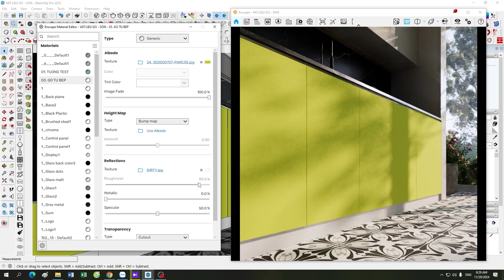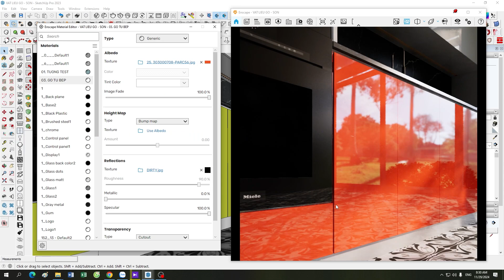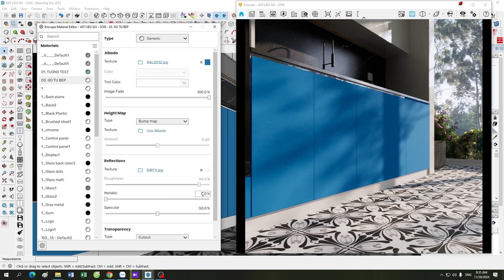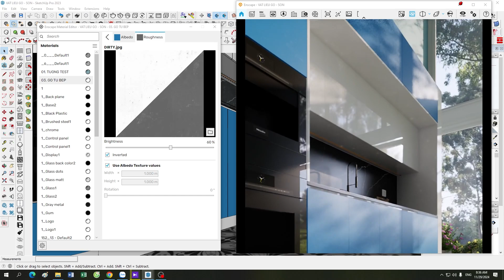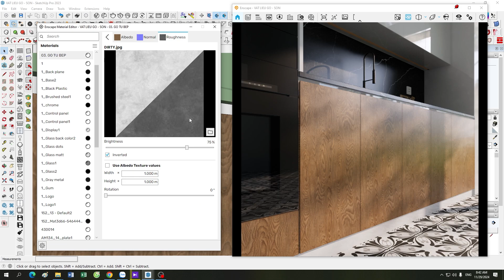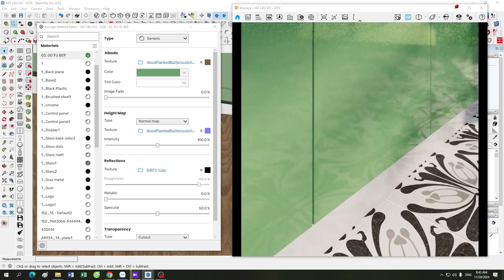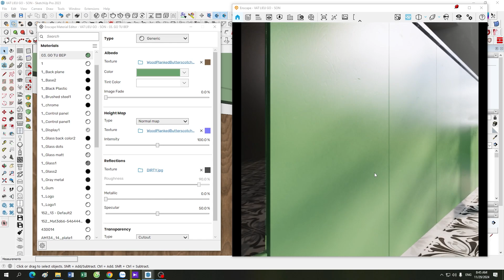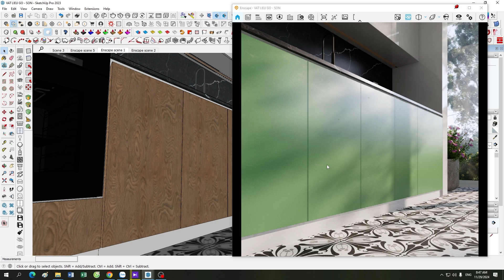ENSCAPE TUTORIALS | Buổi 18: Hướng Dẫn Làm Vật Liệu Gỗ Acrylic - Gỗ Sơn Trong Enscape 4.1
Bạn đang gặp khó khăn khi tạo vật liệu gỗ chân thực trong Enscape? Trong video này, chúng tôi sẽ hướng dẫn chi tiết từng bước để tạo ra các loại vật liệu gỗ acrylic và gỗ sơn chất lượng cao, phù hợp với nhiều dự án thiết kế kiến trúc và nội thất.

Nội dung chính:

🌟 Cách tạo vật liệu gỗ acrylic: Tìm hiểu cách thiết lập độ bóng, độ phản xạ và các đặc tính bề mặt để mang lại hiệu ứng chân thực nhất.
🌟 Hướng dẫn làm vật liệu gỗ sơn: Học cách tinh chỉnh màu sắc và hoàn thiện bề mặt để vật liệu trông tự nhiên và thu hút ánh nhìn.
🌟 Mẹo cải thiện chất lượng hình ảnh render: Tối ưu ánh sáng và vật liệu để kết quả render đạt tiêu chuẩn chuyên nghiệp.
🎯 Video phù hợp cho ai?

Kiến trúc sư, nhà thiết kế nội thất và sinh viên chuyên ngành kiến trúc.
Những người mới làm quen với Enscape và muốn nâng cao kỹ năng dựng hình, tạo vật liệu.
Các chuyên gia muốn khám phá thêm các thủ thuật mới trong Enscape 4.1.
👉 Đừng quên theo dõi kênh để nhận thêm các hướng dẫn hữu ích khác:
✅ LIKE video nếu bạn thấy nội dung hữu ích.
✅ Nhấn chuông 🔔 để nhận thông báo ngay khi chúng tôi ra video mới.

📌 Hãy để lại ý kiến hoặc câu hỏi của bạn dưới phần bình luận. Chúng tôi luôn sẵn sàng hỗ trợ!

🎥 Cùng học hỏi, sáng tạo và biến ý tưởng của bạn thành hiện thực!